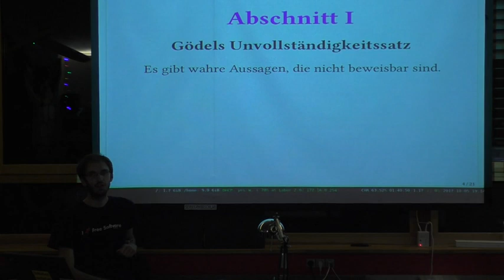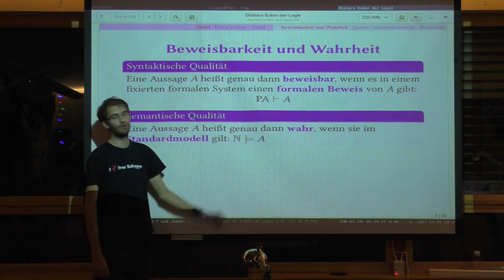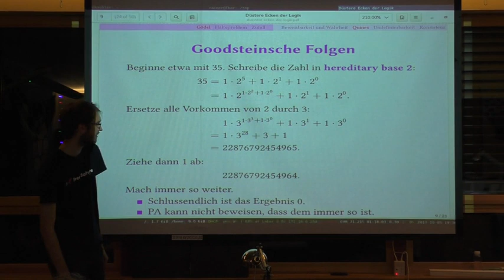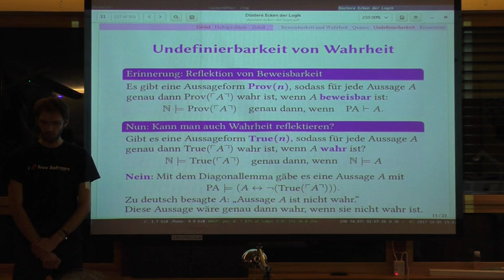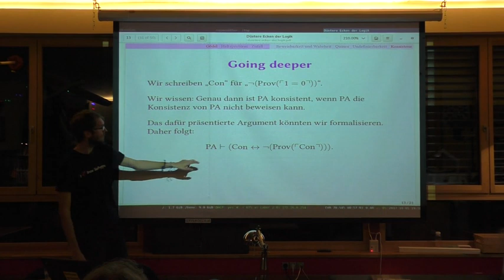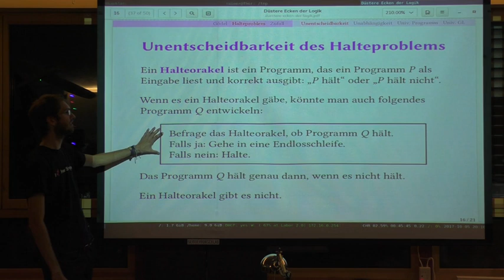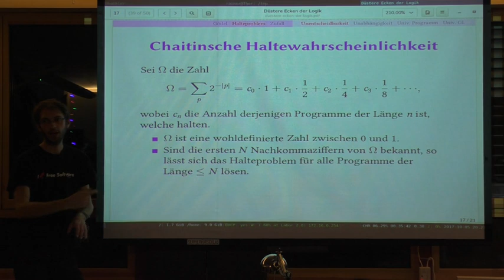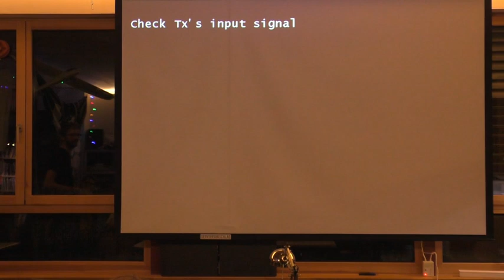Ingo Blechschmidt: Düstere Ecken der Logik (2/3)